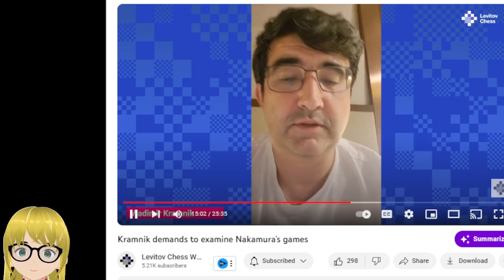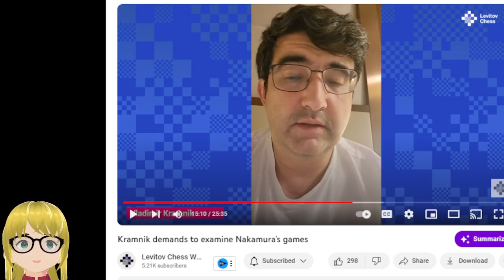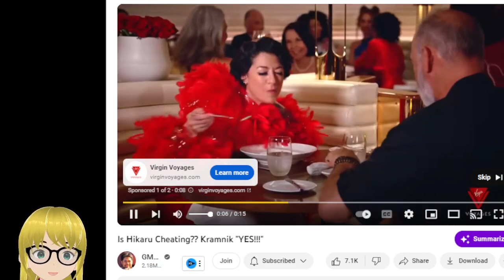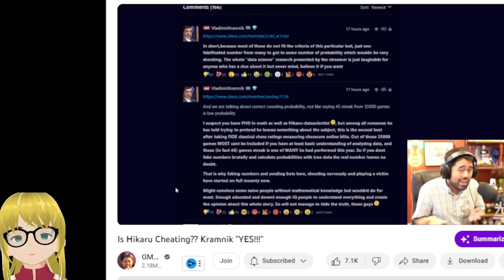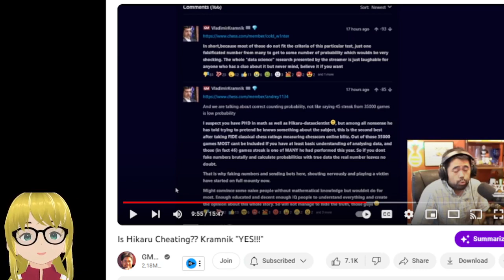Videos speak for themselves says Hikaru in Kramnik's petition of investigation on chess.com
The cheating saga in chess theme scandal continues...is AI really runnning the chess world too?  Do we need more clicks?  Is that what AI thinks of all day and all night we have to get these humans to doubt each other ok let's see who to target now to start a new news cycle of drama in the chess world.

Life's becoming surreal...Kramnik puts out a petition for others to join him and sign the request for chess.com to investigate GM HIkaru Nakamura's games on the chess platform.
2022 it was the laswsuit with Hans Niemann vs Magnus Carlsen and others over cheating allegations.  2023 follows suit with request by Karmnik a former World Chess Champion that GM Hikaru has so many wins that it is statistically almost impossible to get this to be true stats.
In the meantime who wants to bet how long it will take for this news noise  to blow over and until then Calgon take me away.  Just play chess and carry on.
GM Hikaru states "videos speak for themselves" in reply to Kramnik